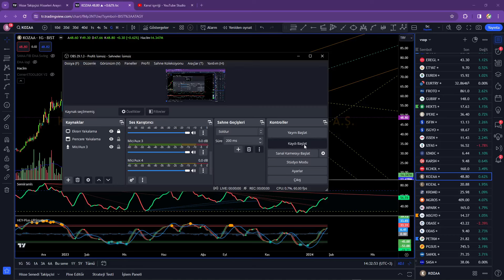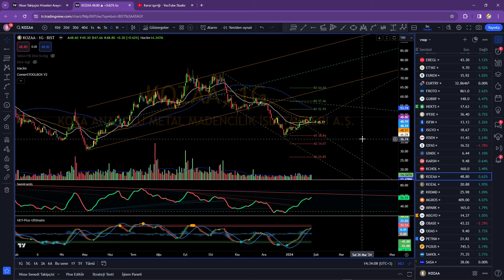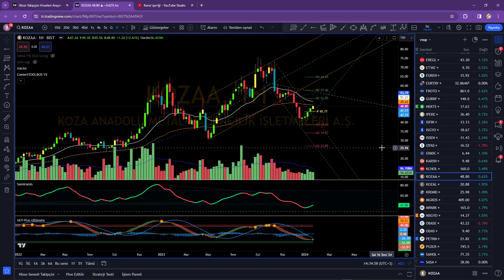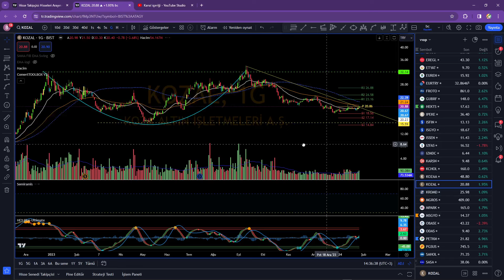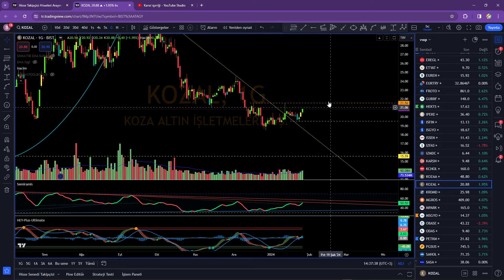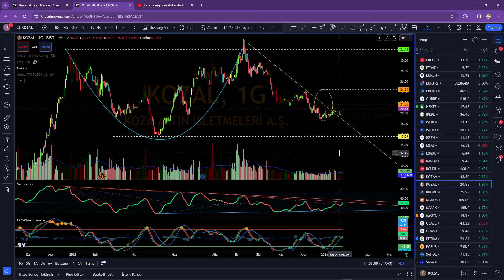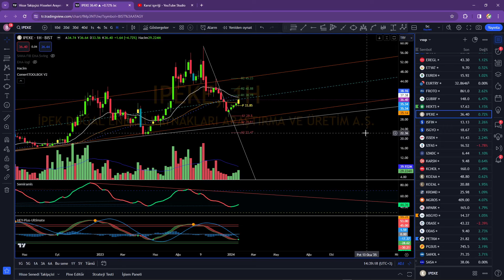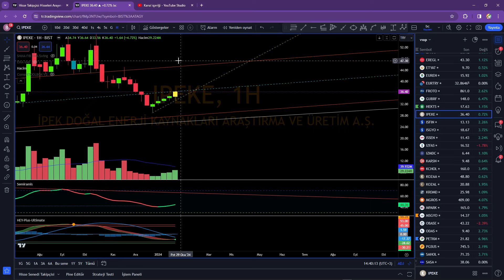KOZAA KOZAL İPEKE HİSSE ANALİZLERİ